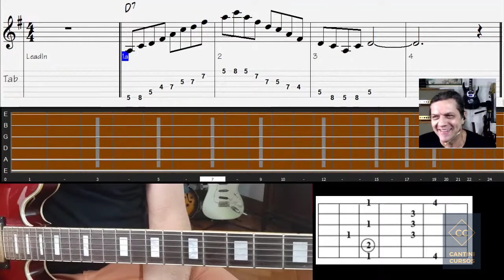DM #344 - A partitura mudou nosso jeito de fazer música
Link para adquirir o curso GUITARRA DO BLUES AO JAZZ com R$ 600,00 de desconto: